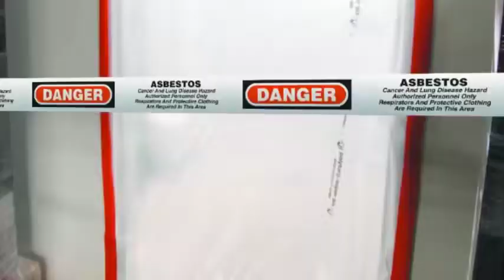Personalized barricade tape can be imprinted with your company logo, name or contact information.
This will serve as a branding opportunity to increase your company's brand awareness and create a professional image.